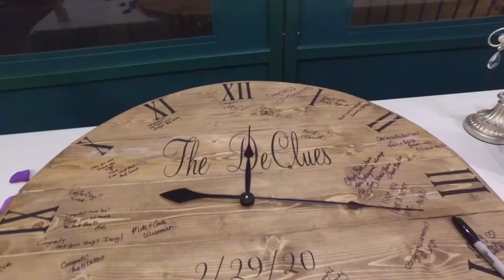Meredith + Matthew's wedding trailer 2.29.20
A Leap day wedding at The Larimore | St. Louis, MO
​A trailer/highlight video of Meredith + Matthew DeClue’s wedding.

Meredith is from Winfield, MO and Matt is from Union, Mo. They had their first date at Buffalo Wild Wings and Matt proposed to Meredith during a picnic in the park. So cute😊 These two also have a little girl, Hadley, who keeps them very busy.

Meredith and Matt had a sunny wintery warm Leap day wedding at The Larimore House in St. Louis, MO. It was a small intimate wedding with their closet friends and family. The ladies used the Larimore House to get ready in. This pre-civil war house was built in the 1800s and has a great big window on the second floor perfect for a wedding dress and/or bride. They had an evening ceremony in the cute chapel with more big beautiful windows. It was a short and sweet ceremony and for the “unity ceremony,” they put together a clock. Later that clock was used for their “guest book” and everyone signed it. Meredith was surrounded by family with her two sisters as her bridesmaids and her daughter as a flower girl. Hadley, the flower girl, wore a dress made from Meredith’s great-grandmother’s wedding dress.

The reception was immediately following the ceremony and we zipped outside for a few photos while everyone got settled to the reception. After dinner, cake cutting, toasts, and dancing; Meredith and Matt headed outside with us for a couple of night photos. We love capturing night photos; they really help tell the story of the day. From getting ready to a good night😊

We had a great time photographing and filming Meredith & Matt’s wedding and wish them Best Wishes! We are so excited and looking forward to seeing the Hessling family again for Meredith’s sister, Madeline’s wedding in July!

Theme: Vintage Chic
Ceremony venue: The Larimore
Reception venue: The Larimore
Videography + Photography: Sure Shot Video + Photo
Caterer: The Larimore
Cake: Wedding Wonderland
DJ: Rock Star DJ
Officiant: Diana Floyd-Love Wins
Florist: Schnucks Floral Design Center-Brooke Harrington
Wedding Dress Retailor: Boulevard Bride
Hair + Makeup: Mane Attraction
Flower girl: Dress made from Great-Grandmother’s wedding dress
Bridesmaids wore: Plum with sheer backs
Groomsmen wore: Navy suits, Tweed vests,& plum bowties-Savvi Formalware